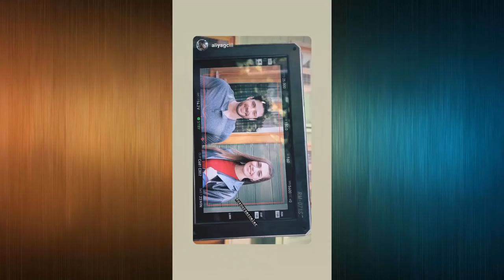Erkenci Kuş - 19. Bölüm Kamera Arkası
erkenci kuşlar 18. bölüm fragmanı,
erkenci kuşlar 17. bölüm fragmanı,
erkenci kuşlar 19. bölüm fragmanı,
erkenci kuşlar 18. bölüm ön izleme,
erkenci kuşlar 17. bölüm,
erkenci kuşlar 8. bölüm,
erkenci kuşlar 12. bölüm,
erkenci kuşlar 7. bölüm fragmanı,
erkenci kuşlar 8. bölüm fragmanı,
erkenci kuş 18. bölüm önizleme,
erkenci kuş 17. bölüm,
erkenci kuşlar 4. b,
erkenci kuşlar 7. b,
erkenci kuşlar 14. b,
erkenci kuşlar 12. bölüm f,
erkenci kuşlar 9. bölüm f,
erkenci kuşlar 6. bölüm f,
erkenci kuşlar 7. bölüm f,
erkenci kuşlar 5. bölüm f,
erkenci kuşlar 11. bölüm f,
erkenci kuşlar 4. bölüm f,
erkenci kuşlar 8. bölüm f,
erkenci kuşlar 14. bölüm f,
erkenci kuşlar 13. bölüm f,
erkenci kuşlar 9. bölüm ı,
erkenci kuşlar 5. bölüm ı,
erkenci kuşlar 8. bölüm ı,
erkenci kuşlar 12. bölüm ı,
erkenci kuşlar 14. bölüm ı,
erkenci kuşlar 7. bölüm ı,
erkenci kuşlar 4. bölüm ı,
erkenci kuşlar 13. bölüm ı,
erkenci kuşlar 11. bölüm ı,